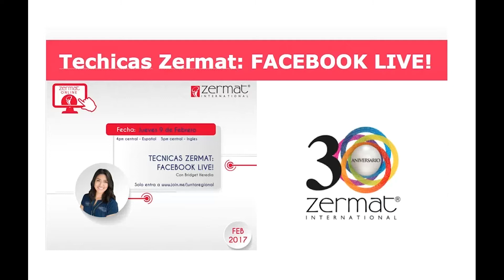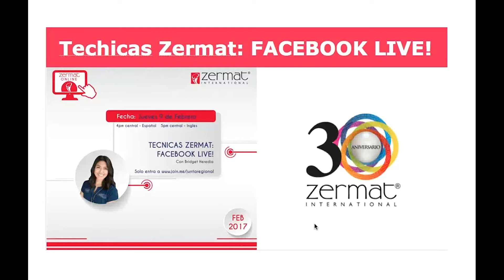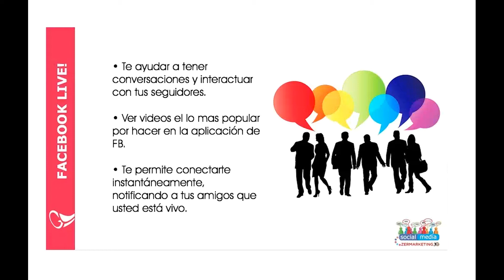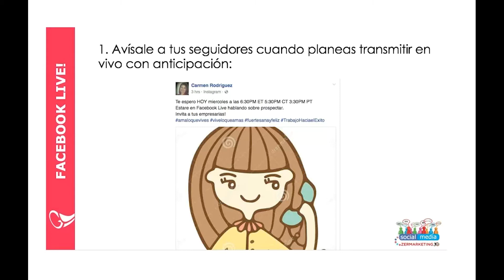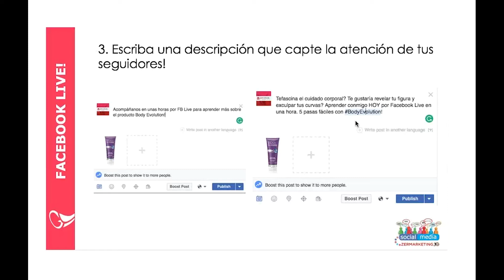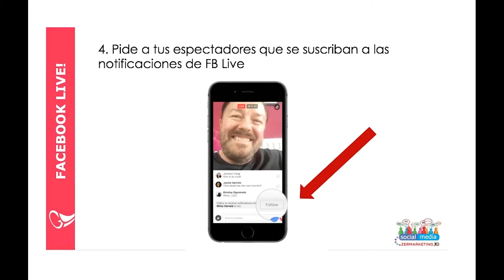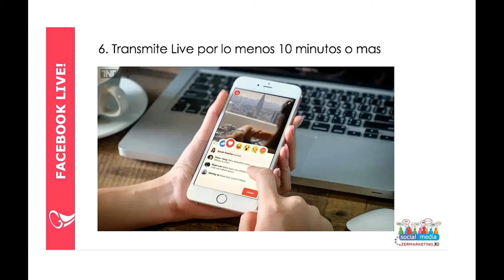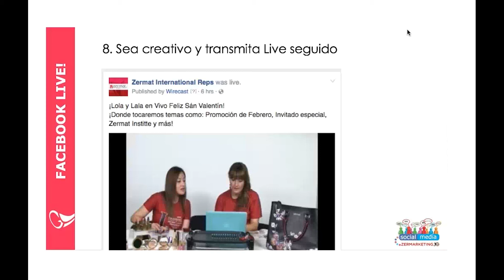¡Tecnicas Zermat Facebook Live!